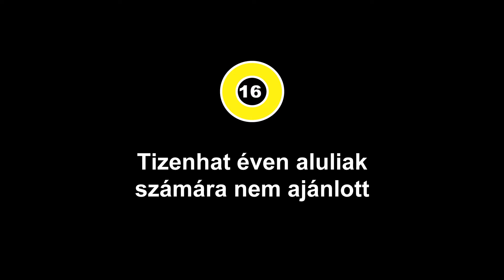A holló - The Raven magyar nyelvű HD előzetes